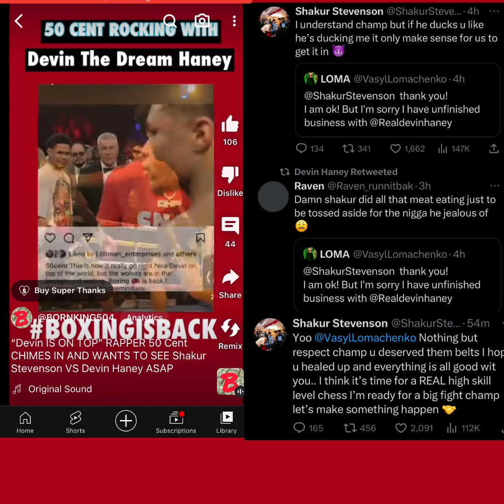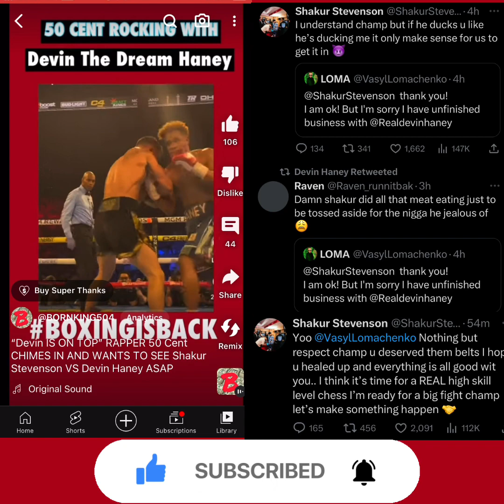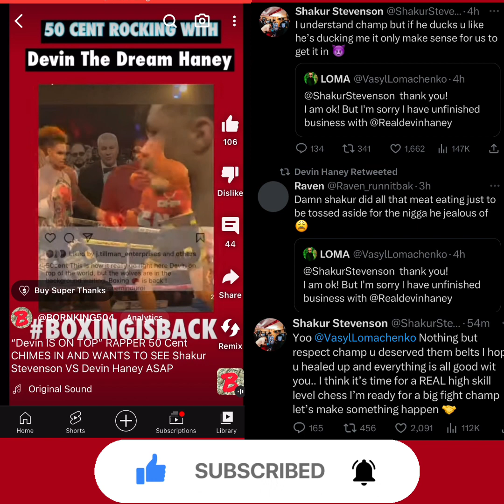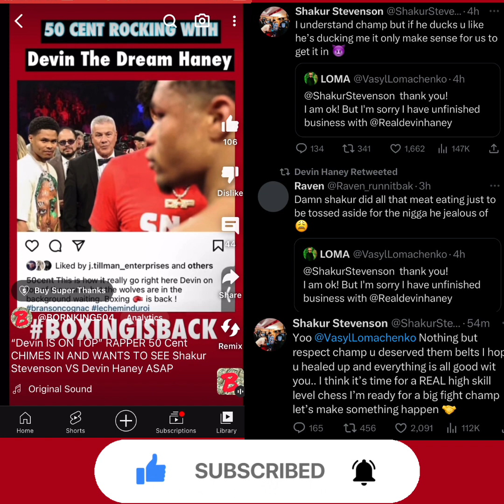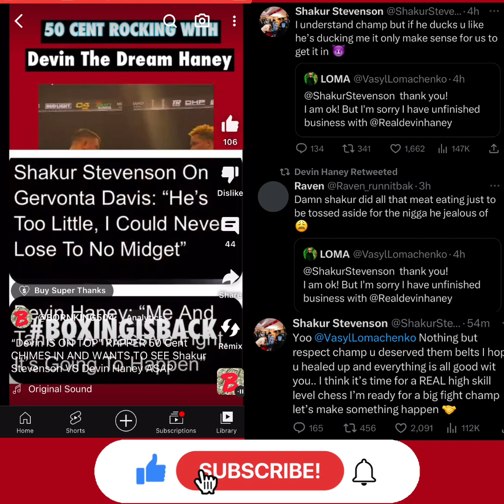Shacoon Stevenson TAP DANCING TO FIGHT Loma WHILE DUCKING Devin Haney AFTER CLAIMS OF “SMOKING HIM”?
Shakur Stevenson has dropped to a new leow after ducking Haney! He’s now on Twitter, BEGGING Lomachenko for a fight while clout chasing Haney! Meanwhile, LOMACHENKO DENIES HIM FIGHT PUBLICLY FOR BEING A TAP DANCER! Shakur Stevenson has been on a clout capping spree lately and everything has tarnished his reputation! Not only did he duck Devin Haney and a shot at undisputed, he’s now BEGGING Devin Haney left overs for a fight? Some champion!

1-The purpose and character of the use, including whether such use is of a commercial nature or is for nonprofit educational purposes;

2-The nature of the copyrighted work;

3-The amount and substantiality of the portion used in relation to the copyrighted work as a whole;

4-The effect of the use upon the potential market for or value of the copyrighted work.